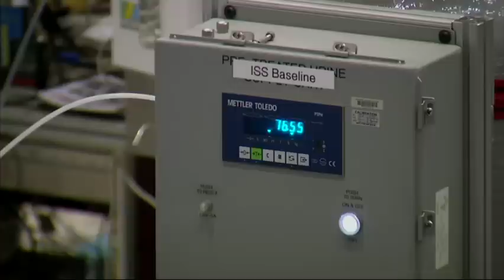NASA Makes Strides Toward Journey to Mars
In the year since the first flight test of Orion, the space shuttle’s successor, NASA engineers and scientists have made strides toward the space agency’s journey to Mars. (Nov. 12)